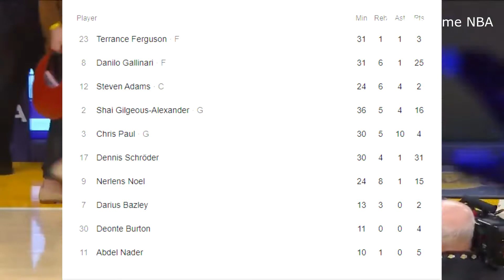Lakers vs Thunder November 20 2019 2020 NBA Season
FULL BOX SCORE AT THE END OF THE VIDEO

All video clips used are property of the NBA. All videos are edited to follow the "Free Use" guideline of YouTube.